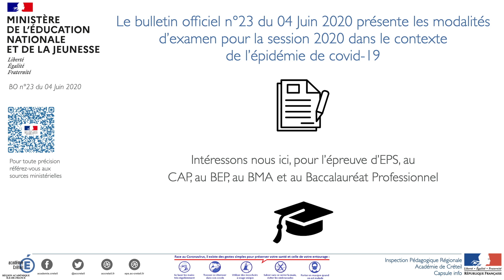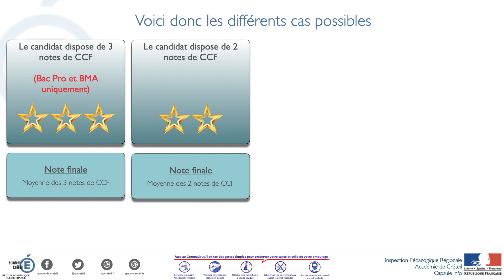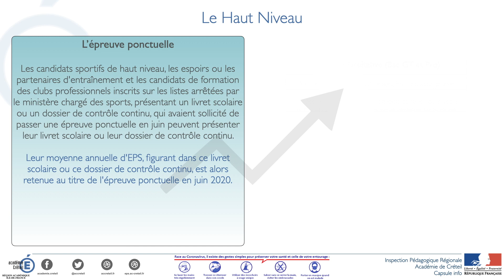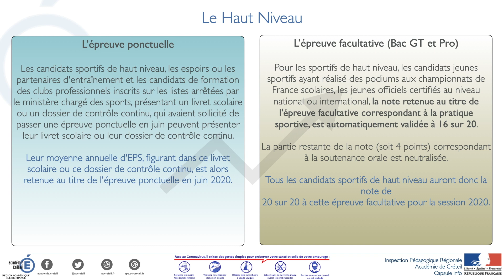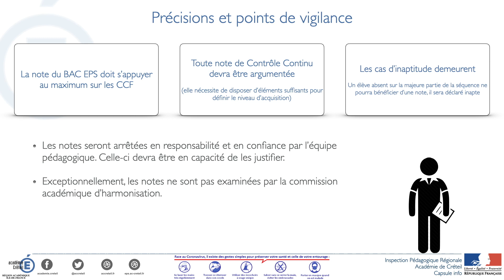Capsule Info HS n°2 de l'Académie de Créteil - Spécial Bac Pro, CAP, BEP, BMA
L'Inspection Académique de Créteil vous informe au travers de capsules vidéos.
Dans ce Hors Série n°2 retrouvez l'ensemble des modalités d'évaluation de l'EPS pour le Baccalauréat Professionnel, le CAP, le BEP et le BMA session 2020 dans le contexte de l'épidémie de COVID-19.